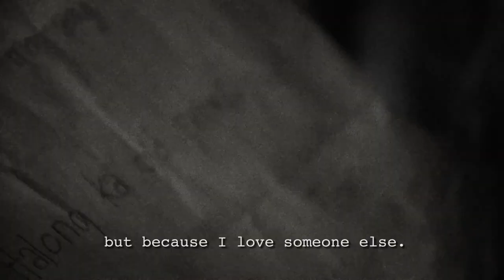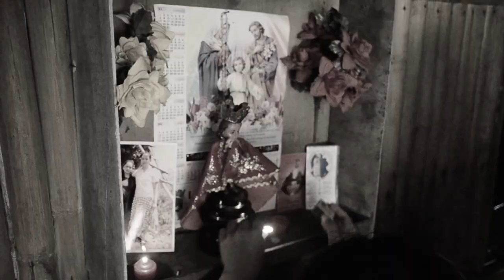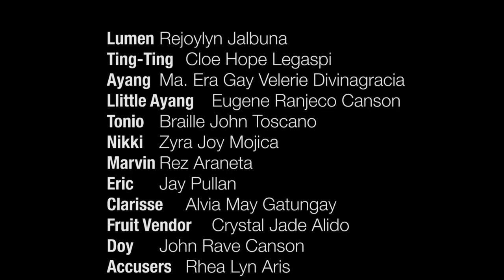Sirom (2014 Ilonggo Short Film) [Re-edit]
Our entry for CineKasimanwa2: The Western Visayas Film Festival 2014